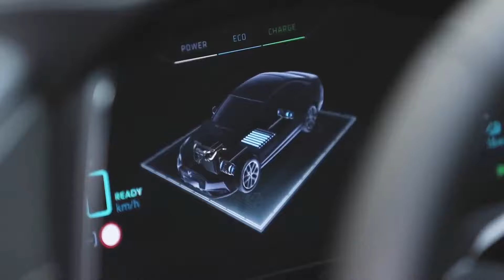DS 9 E-Tense (2022)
2022 DS9 E TENSE 4x4 360 Plug in Hybrid Compact Luxury Sedan

The 4x4 360 adds performance to the DS 9 E-Tense lineup, but it also comes with a hefty price tag that puts it in the same league as other high-end vehicles, which may be difficult for some to swallow. Its dynamic ability, on the other hand, appears to be sound, with adequate performance and handling. We won't pass judgment on the ride until we get a chance to test this model's bespoke chassis setup on UK roads, but the refinement is impressive. The DS 9 may be an outlier in this class, but it definitely offers something unique.